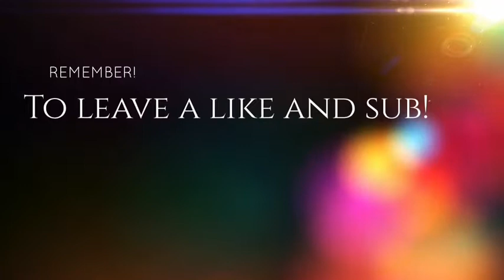BLOCKHEADS! Gameplay/server review!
Please join this server!